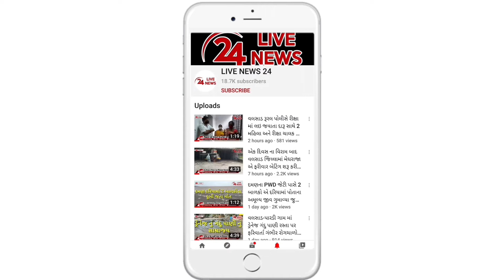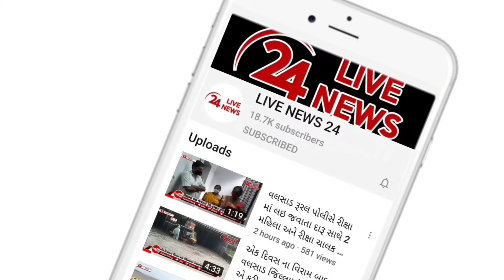વલસાડ સીટી પોલીસે ટેમ્પોમાં પાણીના જારની આડમાં અંકેશ્વર લઈ જવાતો દારૂ સાથે બે ખેપિયાઓને ઝડપી પાડ્યા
વલસાડ સીટી પોલીસે ધરમપુર ચોકડી પાસેથી ટેમ્પોમાં પાણીના જારની આડમાં અંકેશ્વર લઈ જવાતો 159 બોટલ વિદેશી દારૂના જથ્થા સાથે બે ખેપિયાઓને ઝડપી પાડ્યા